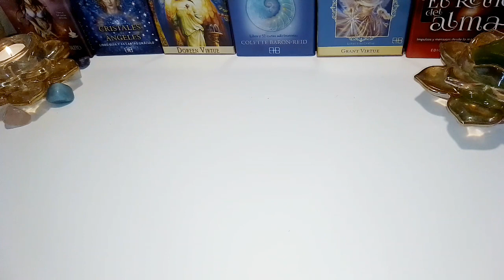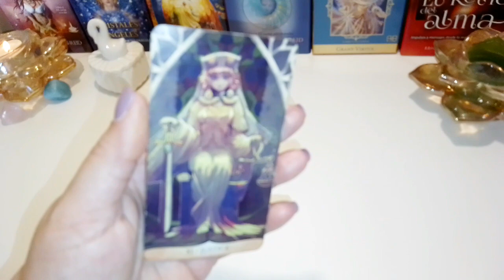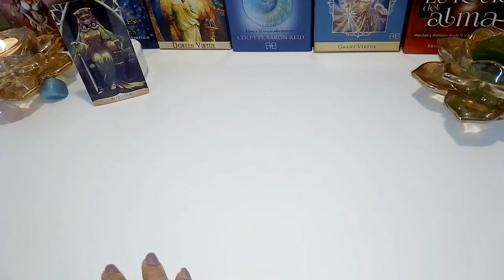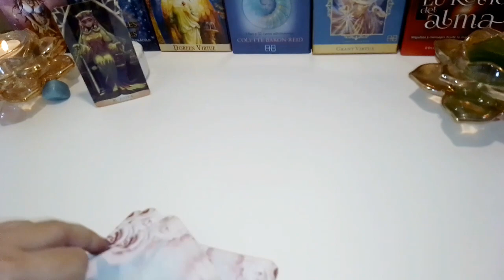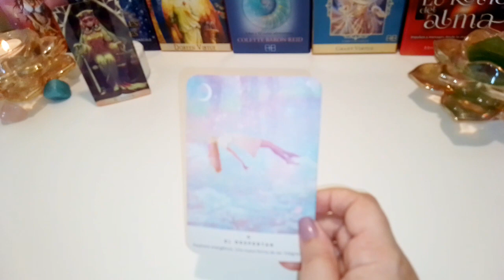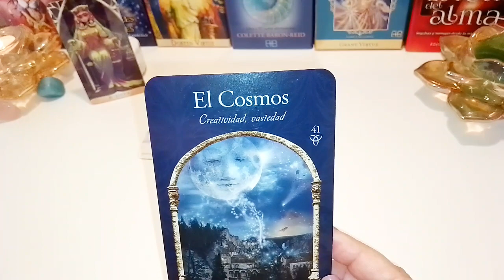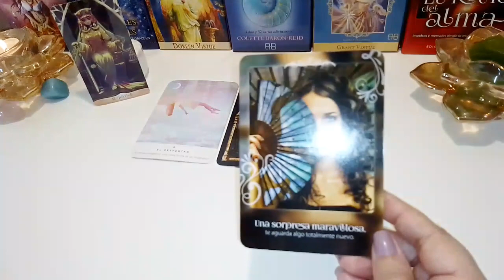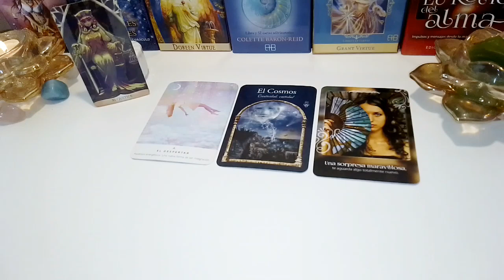LEO♌PRÓXIMOS 7 DÍAS 👏 MENSAJES PODEROSOS DE TUS GUÍAS🌟 SUSURRO DE TU ALMA💙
Gracias por estar aquí, compartiendo estos minutos de tu tiempo conmigo.
Esta es una lectura atemporal, en el momento que llegue a ti te dará un poderoso mensaje. recuerda también que es una lectura general por lo tanto sólo toma lo que sientas de corazón que es para ti y lo que no déjalo ir porque puede ser para otra persona.

Aquí te dejo los link de algunos videos que te puedan gustar